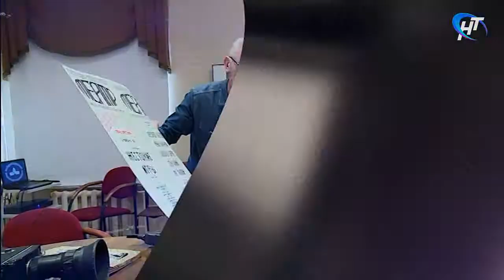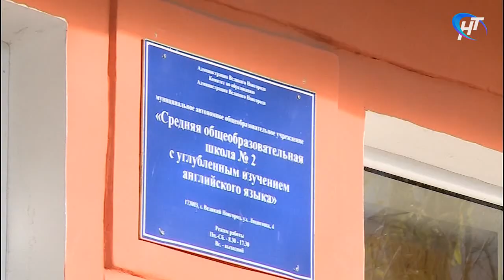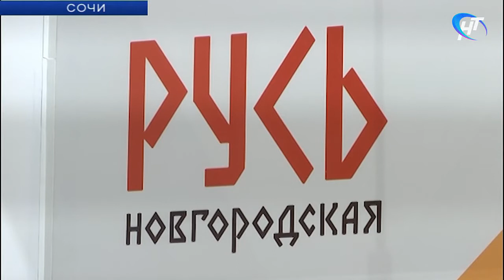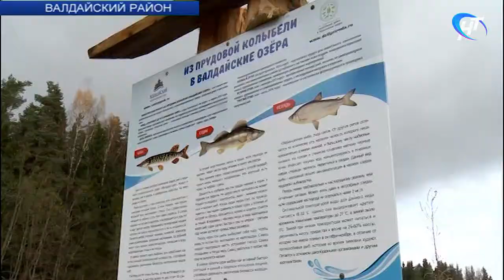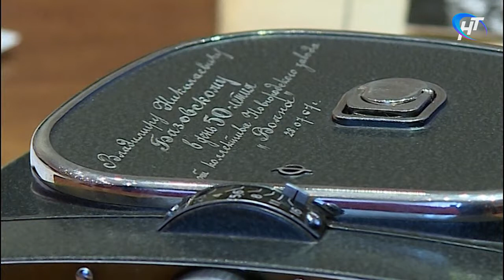20.10.2017 Новости дня 16:00